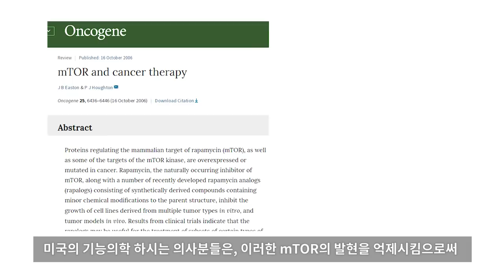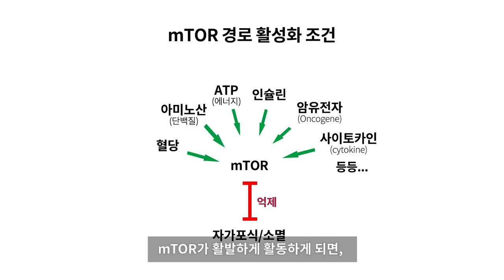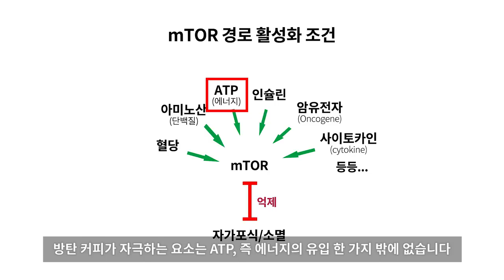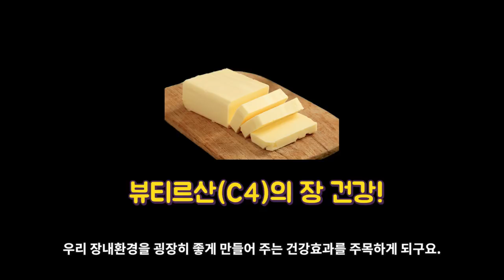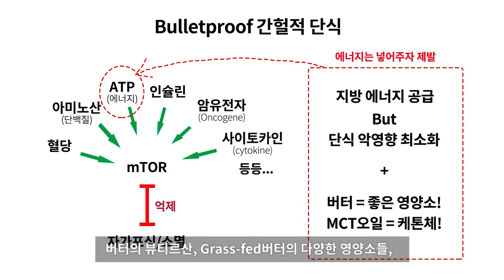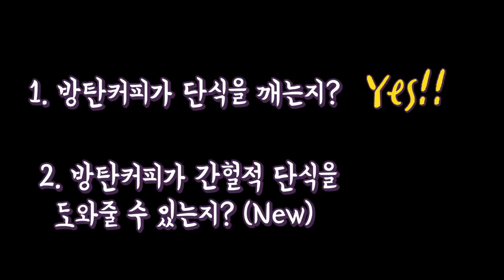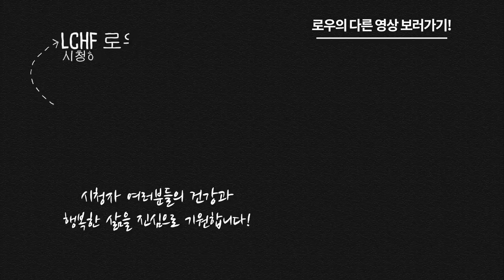방탄커피, 간헐적 단식 중에 마셔도 되나요? | 키토제닉 / 저탄고지 / 다이어트 / 로우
가장 쉽게 만나는 방탄커피의 정석, 마이노멀 버터커피

미국의 바이오해커 데이브 애스프리가 만든 '방탄커피'!!
간헐적 단식 중에 먹으면 도움이 된다던데, 진짠가요?
네, 진짭니다!

하지만 어떤 원리로 이게 개발되었는지 잘 모르셨던 분들을 위해서 데이브의 마음으로 바이오해킹을 다시 해봤습니다.

조금 명확해 지셨나요? :)

마이노멀 버터커피도 많이 사랑해주세요 ㅎㅎ